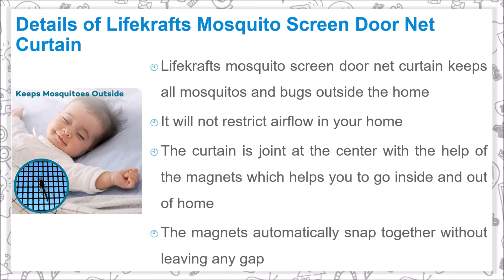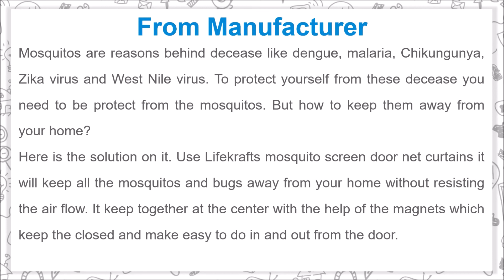Lifekrafts Mosquito Screen Door Net Curtain with Magnets to keep Mosquitos & Bugs Outside of Home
Lifekrafts Mosquito Screen Door Net Curtain with Magnets to keep Mosquitos & Bugs Outside of Your Home

Mosquitos are reasons behind decease like dengue, malaria, Chikungunya, Zika virus and West Nile virus. To protect yourself from these decease you need to be protect from the mosquitos. But how to keep them away from your home?
Here is the solution on it. Use Lifekrafts mosquito screen door net curtains it will keep all the mosquitos and bugs away from your home without resisting the air flow. It keep together at the center with the help of the magnets which keep the closed and make easy to do in and out from the door.

Details of Lifekrafts Mosquito Screen Door Net Curtain

- Lifekrafts mosquito screen door net curtain keeps all mosquitos and bugs outside the home
- It will not restrict airflow in your home
- The curtain is joint at the center with the help of the magnets which helps you to go in and out
- The magnets automatically snap together without leaving any gap
- It is perfect to use at main doors, kitchen doors, bedroom doors, balcony doors etc.
- This curtain is very easy to get install without using of any tools
- Very strong and high tensile net is made from the high quality polyester 60 GSM
- Without using of any harmful chemical you can keep mosquitos and bugs outside of your home

Music Credit
Track: Good Morning! - Reed Mathis